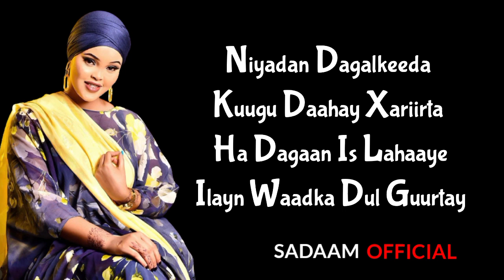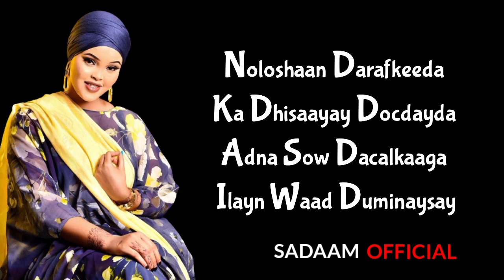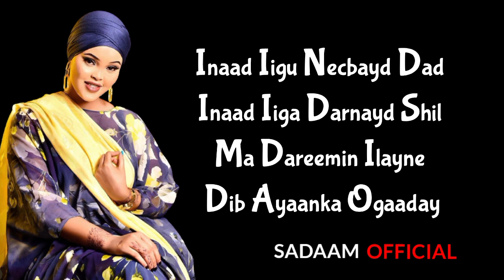Haboon Nuura || Inaad iigu Necbayd Dad || Hees cusub 2023